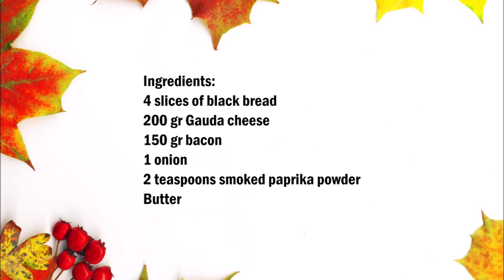Cottages bread, 小屋面包 , xiǎo wū miàn bāo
English :
4 slices of black bread
200 gr Gauda cheese
150 gr bacon
1 onion
2 teaspoons smoked paprika powder
Butter

Cut the onion into small cubes, put the onions and the bacon in a pan and fry a little, then mix the onions and bacon with the paprika powder.

Spread the bread with butter and place the onion mixture on top of it.

Bake in the oven for 5 minutes at 250C° under the grill.

中文：
4片黑面包
200 克高達乳酪
150 gr 熏肉
1個洋蔥
2茶匙煙熏辣椒粉
黃油

把洋蔥切成小塊，把洋蔥和熏肉放在鍋裡，煎一小會兒，然後把洋蔥和熏肉與辣椒粉混合。

用黃油鋪面包，把洋蔥混合物放在上面。

在烤架下250°的烤箱中烘烤5分鐘。